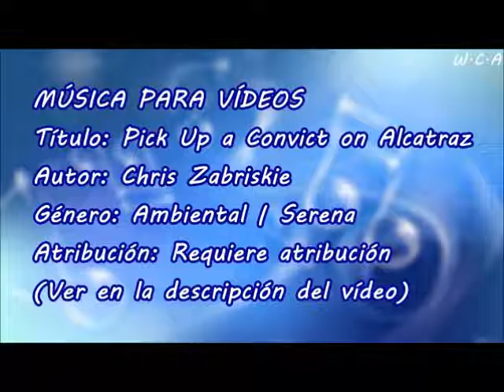Pick Up a Convict on Alcatraz - Chris Zabriskie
Título: Pick Up a Convict on Alcatraz
Autor: Chris Zabriskie
Género: Ambiental | Serena
Atribución: Requiere atribución